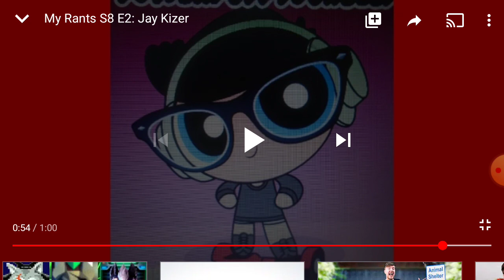Julio Commentaries E9: CYSDN Rant On Jay Kizer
He Needs To Stop Taking Boj Rocks Spongebob Sucks Way To The Extreme